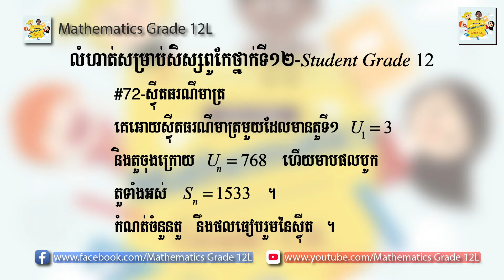Episode: 72 គេឲ្យតួទី១ u(1)=3 និងតួចុងក្រោយ u(n)=768 ហើយនឹងផលបូក n តួ S(n)=1533 ។ កំណត់ចំនួនតួ នឹង q